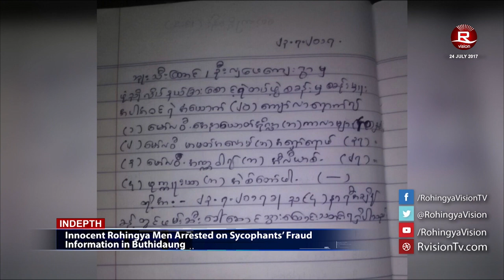Rohingya Daily News 24 July 2017